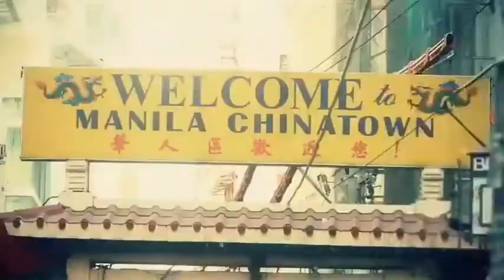Pangarap Lang Kita Trio Version [Chito, Vinci, & Happee] (Dual Music Video)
Fan-made edited music video of Parokya Ni Edgar's Pangarap Lang Kita, combining the two versions, including all voices by Chito Miranda, Vinci Montaner, and Happee Sy

Best listening experience on stereo headsets.
(Chito and Vinci on left channel, & Chito and Happee on the right channel)